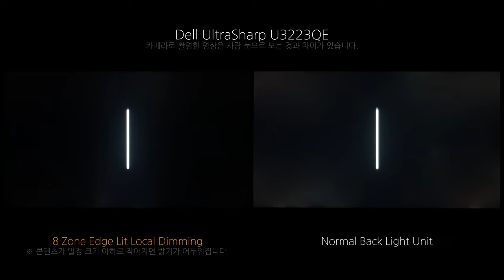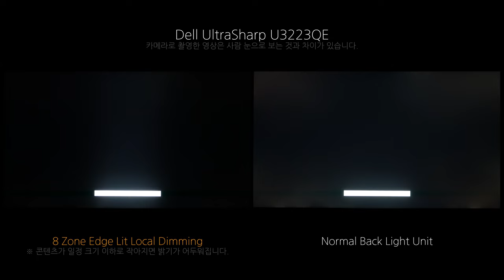Local Dimming - Dell UltraSharp U3223QE